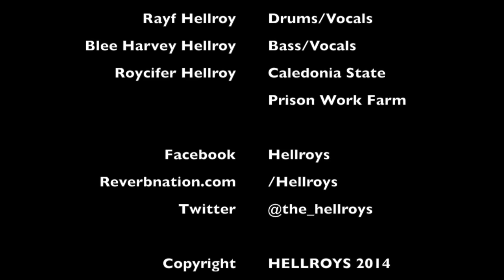She Tweeted Herself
HELLROYS present "She Tweeted Herself"